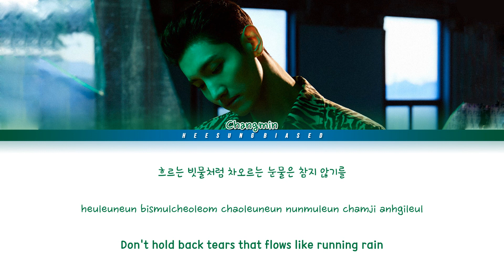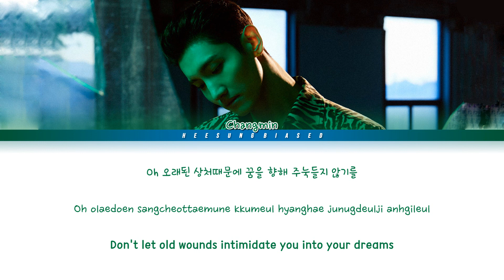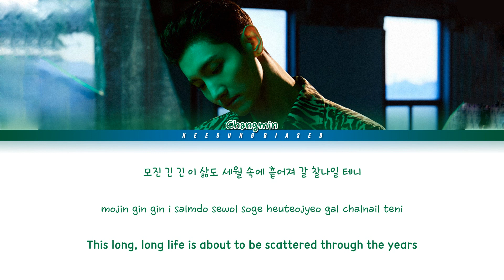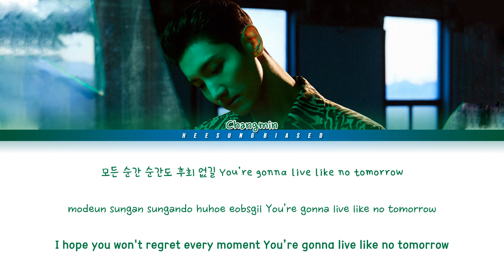MAX 최강창민 'No Tomorrow' Color Coded Lyrics [Han/Rom/Eng]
» Artist: MAX (최강창민)
» Title: No Tomorrow
» Album: 1st Mini Album 'Chocolate'
» Released: 04.06.20
MAX Official
Credits:
» Hangul: naver.music
» Romanization: heesung biased
» English Translation: heesung biased